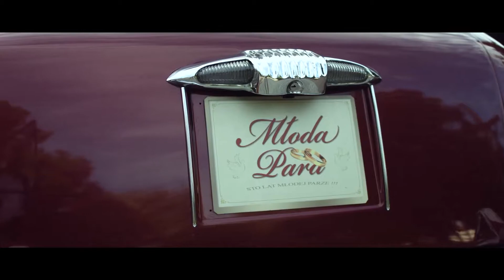K+K Teledysk ślubny Pałac Zaborówek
Zawsze staramy się aby nasze filmy były pełne uczuć i emocji. Nie każda para, potrafi otworzyć się przed naszą kamerą i pokazać swoje uczucie tak jak zrobili to Karolina i Karol.
W tym dniu nie mieliśmy najmniejszego problemu aby stworzyć dla taki oto romantyczny teledysk ślubny.